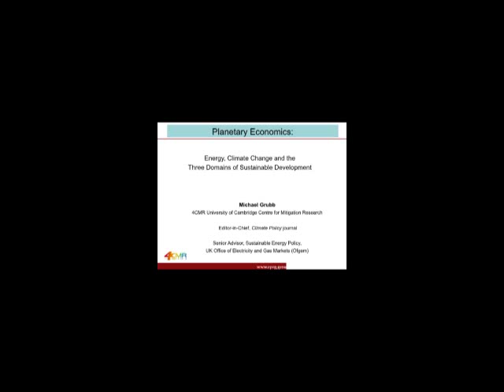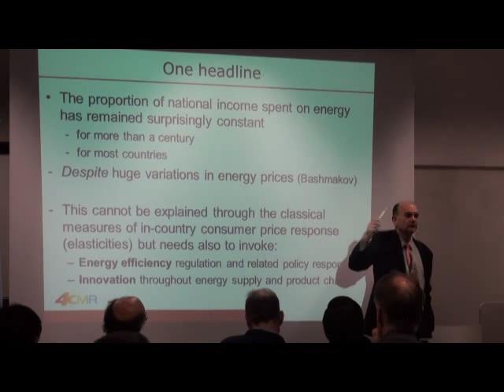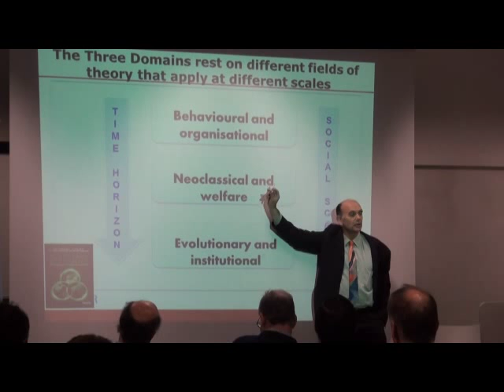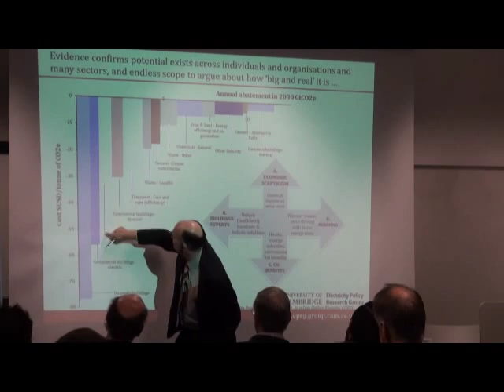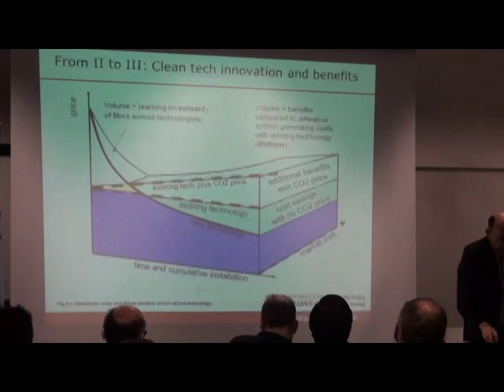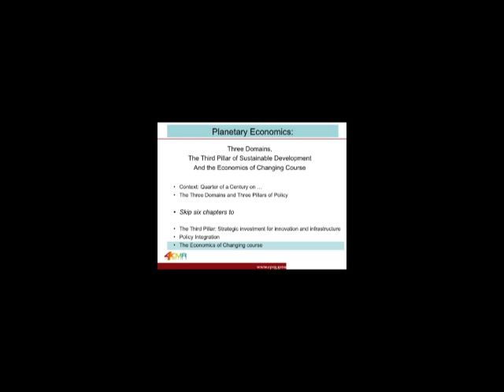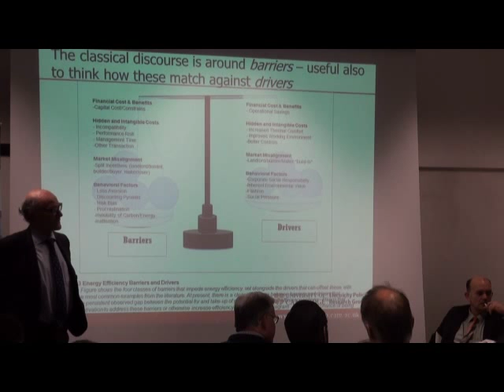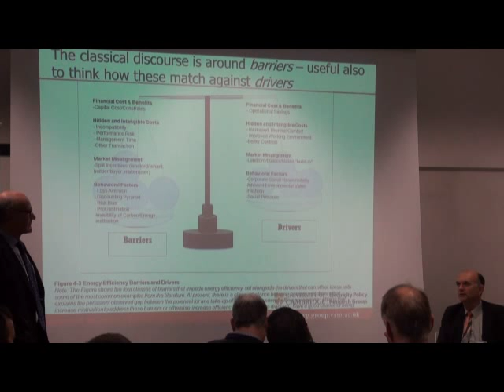UCL-Energy seminar: 'Planetary Economics and the Three Pillars of Climate Policy', Michael Grubb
Held at UCL on Tuesday 28 January 2014

This presentation from Michael Grubb, Chair of Energy and Climate Policy, University of Cambridge Centre for Mitigation Research and Senior Advisor, UK Office of Gas and Electricity Markets,  outlines the underlying economics of energy sector decision making and implications for the design of climate policies. It illustrates three different domains of decisions, and corresponding pillars of policy which flow from these.

Evidence is presented to suggest that all three domains are equally important in the task of transforming energy systems, and shows that the corresponding pillars of policy -- on efficiency, pricing, and innovation - are mutually interdependent. Any pillar on its own will fail. A fundamental problem of policy in Europe has been failing to set carbon pricing within the wider context of the other policy pillars, on efficiency and innovation. This has both undermined the effectiveness of the EU ETS, and made it unnecessarily unpopular.

The presentation outlines some implications for ETS design in two areas - strengthening synergies with other policy pillars, and the need for stabilisation mechanisms.   Finally, it sets the underlying issues in a wider context of economic theory and the European economic crisis, and outlines ways in which energy and climate can and should become more closely linked to mainstream debates about European economic recovery.

This presentation is based on the authors book Planetary Economics: Energy, Climate Change and the Three Domains of Sustainable Development, published by Routledge 2014.

About the speaker:

Professor Michael Grubb is Chair of Energy and Climate Policy at the Cambridge University Centre for Climate Change Mitigation Research, and Senior Advisor on Sustainable Energy Policy to the UK Energy Regulator Ofgem.  He is editor-in-chief of the journal Climate Policy and is on the editorial board of Energy Policy. and was recently the Specialist Advisor to a House of Lords European Committee enquiry. 'No Country is an Energy Island: securing investment for the EU's Future' (2013).  His former positions include Chair of the international research organization Climate Strategies; Chief Economist at the Carbon Trust; Professor of Climate Change and Energy Policy at Imperial College London; and head of Energy and Environment at Chatham House, and he continues to be associated with these institutions. In 2008 he was appointed to the UK Climate Change Committee, established under the UK Climate Change Bill to advise the government on future carbon budgets and to report to Parliament on their implementation.

 Michael Grubb is author of seven books, fifty journal research articles and numerous other publications. He has held numerous advisory positions with governments, companies and international studies on climate change and energy policy, and has been a Lead Author for several reports of the IPCC on mitigation, including the IPCC Fourth Assessment Report.  He has recently completed a new book Planetary Economics, which brings together the lessons from 25 years of research and implementation of energy and climate policies, and is published in January 2014.